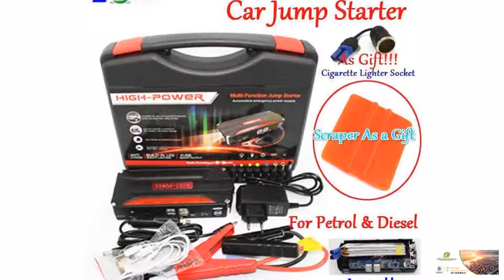Car Emergency 12V Car Battery Jump Starter Booster Mini Portable Multi-function Starter FREE SHIPPIN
Brand Name: DHCCREATEFast Charge: NoneSpecial Features: USB,Lighting,SOS Lighting,Warning LightNumber Of Built-in Batteries: 4Battery Capacity(mAh): 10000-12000Item Weight: 1.2Conversion Rate: 60%~70%External Testing Certification: CEVoltage: 12VAfter-sale Service: Offered